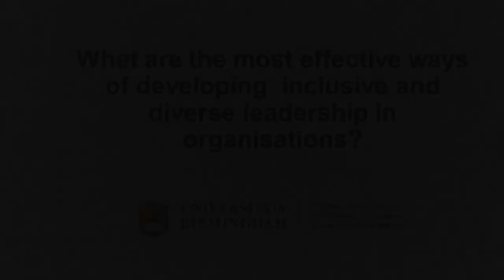Henrietta Brealey - Birmingham Chambers of Commerce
What are the most effective ways of developing inclusive and diverse leadership in organisations?